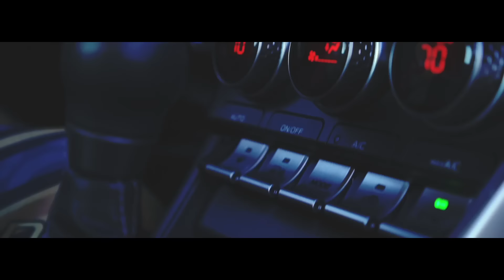NEW 2023 CAR REVEAL for Juha Rintanen / Finjector Drift Team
The wait is over on Friday 20.00! What will it be?

FDT Fia approved gloves will be raffled amongst people with correct car and engine combo guesses in Facebook and Instagram 💪

The engine will be about the same. 3.4 liter stroker 2JZ.
Ofcourse... 😜🥰

🤩🤩 FINJECTOR DRIFT TEAM UUSI FANIKAUPPA ON MYÖS AVATTU!!! 🤩🤩
Nyt heti ostoksille ja tue tiimin toimintaa! Myös tiimin vanhat Designit löytyy nyt täältä 💪